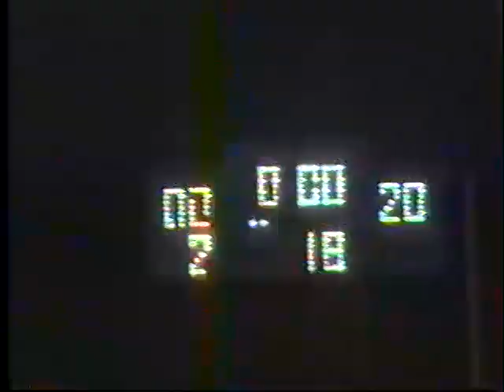West Branch at Wilton 1992 football